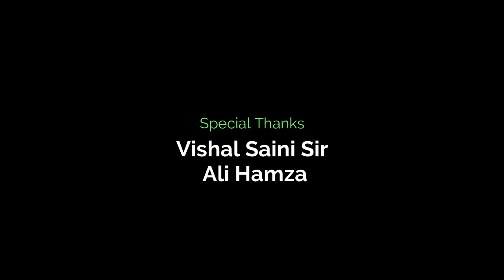Aadat | Atif Aslam | Cover | Saif Ahmad | FSSA Studio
Hello Everyone I Am Back With My New Music Video. 2020 ! AADAT featuring Saif Ahmad. Hope You All Will Love This Version.

All Instruments used  in this video are not Originally played by the members it's all used only for video.

Thanks!🙏🙏🙏
Starring:-

Saif Ahmad
Shaaz Khan
Alok Kumar Akan
Mohd.Asif

Special Thanks:-

MNW KINGS( Vishal Saini Sir)
Ali Hamza

Cover Credit: -
Vocals - Saif Ahmad
Mix & Master - Mohd Saif,  Shaz khan @ FSSA Studio
Dop- Farhan hussain
Camera- Mohd Saif

Song:- Aadat Band:- Jal the Band
Lyrics:- Goher Mumtaz
Vocals:- Farhan Saeed Guitars:- Goher Mumtaz
Bass:- Aamir Sheraz

Team Social Insta handle:
Instagram.com/mohd_asifofficial
Instagram.com/mohd_saifdz
Instagram.com/shazkhanofficial
Instagram.com/farhan_husain12

Instagram.com/S_singer1668